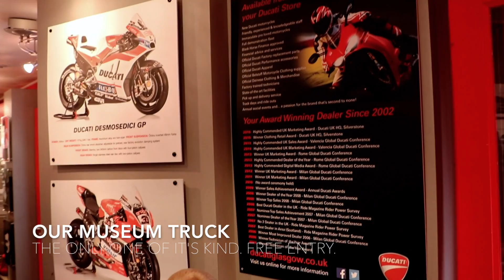Ducati Glasgow VIP Hospitality at The British Superbike Championship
** To book 2018 VIP Hospitality Tickets and find out more

The 2017 British Superbike Championship was the very best yet for Ducati Glasgow; hosting our famous VIP Hospitality Marquee at the action packed Knockhill Hairpin. The British Superbike Championship at Knockhill Racing Circuit saw two podium finishes from Shakey Burns, burnouts on track from Shakey especially for the Ducati Glasgow VIP’s, John McPhee spent time with their customers and the hospitality from Ducati Glasgow wowed the crowds.

The Ducati Glasgow marquee was back where it belongs at the best viewing point on the entire Knockhill circuit, with trackside viewing our VIP Hospitality is the perfect spot to watch all the action. We always bring our own screen for live streaming so no-one misses any of the action.

Hot breakfasts were served on arrival with bacon rolls, slice sausage, smoked onions and unlimited tea and coffee. Making sure the tanks were full, it was time to watch the the racing from the Ducati Glasgow trackside viewing area with hard flooring and seating areas.

Shakey Byrne visited the Ducati Glasgow hospitality marquee, with an interview session and provided the opportunity for customers to meet and greet, have merchandise signed and get that all important Shakey Selfie.

Lunch was served and we revved up the service with delicious hot food including smoked chicken satay sewers, crispy chicken samosas, stone-baked pizzas, steak and ale pies, home-made sausage rolls, as well as a selection of sandwiches, bruschetta, vegetarian and gluten free options.

Racing commenced again, and for those who fancied a change of scenery - the Ducati Museum Show Truck was packed full all day of customers and visitors finding out more about the history of Ducati. We also brought our 2017 range of male, female and kids clothing as well as some Dianese and Scrambler clothing and accessories for you to choose from.

John McPhee also made a surprise visit to our VIP Marquee and the Moto3 Competitor was in great spirits and jumped right into an interview and selfies with our VIP Guests.

To add even more entertainment to this action packed day, we selected a few of our VIP customers and members of the Scottish Ducati Club and took them to the Moto Rapido Pit Lane Garage to learn more about the racing bikes and get an insight into the rider lifestyle. John ‘Hopper’ Hopkins couldn’t resist getting in on the action, happy to answer questions and pose for photographs.

Afternoon tea, including the show stopping chocolate gateaux, was gone just as quick as the bikes in the British Superbike Championship Race. A fantastic pole position of third for Shakey Burns who preformed a burn-out on track directly in front of the Ducati Glasgow VIP Hospitality Marquee with a big thumbs up for our guests.